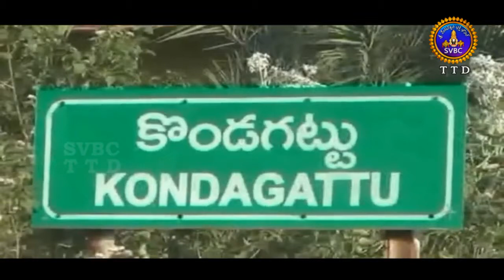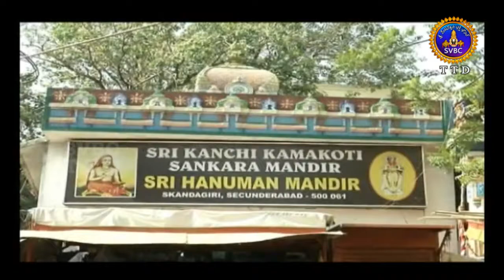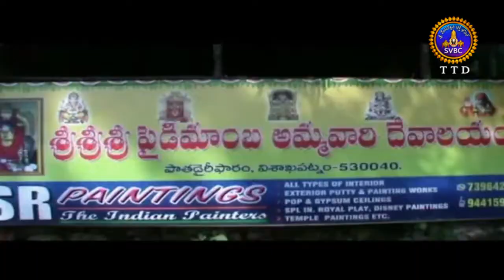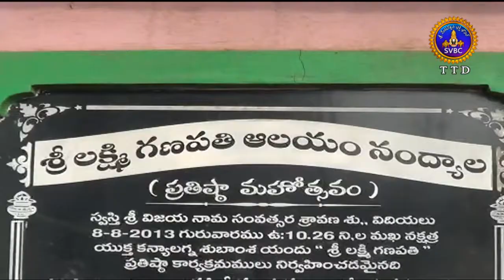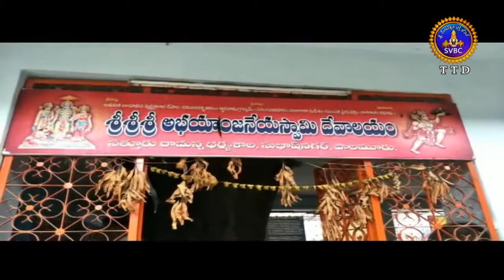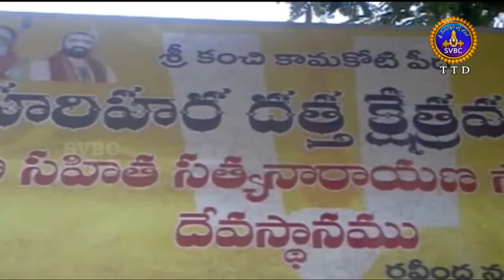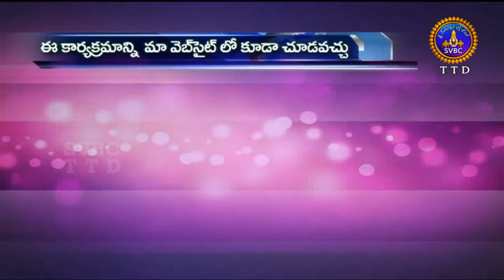Adhyatmika Viseshalu | 10 Pm | 05-06-18 | SVBC TTD